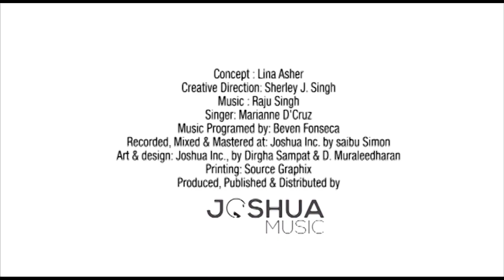Moo Moo Brown Cow (Nursery Rhyme)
Moo Moo Brown Cow is a Nursery rhyme composed by Raju Singh.

Details:
Singer- Marianne D'cruz
Composer- Raju Singh
Publisher- Kangabeat Entertainment Pvt. Ltd.